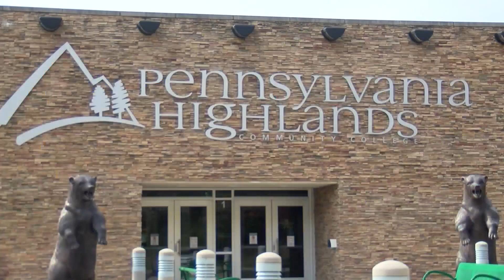Penn Highlands, Penn State Altoona announce transfer programs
Pennsylvania Highlands Community College announced an articulation agreement with Penn State Altoona. 10/21/24